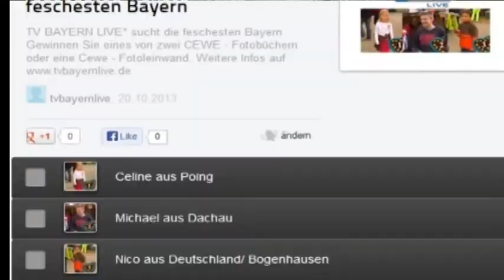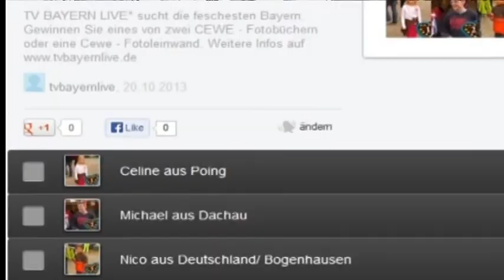TV BAYERN LIVE* sucht die feschesten Bayern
Gewinnen Sie eines von zwei CEWE - Fotobüchern oder eine Cewe - Fotoleinwand.